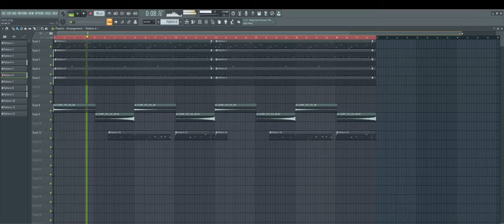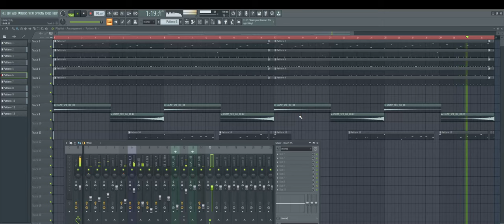md - 28.05.22 beat